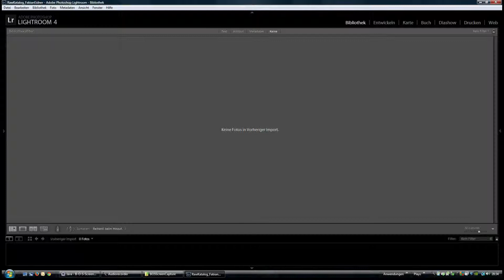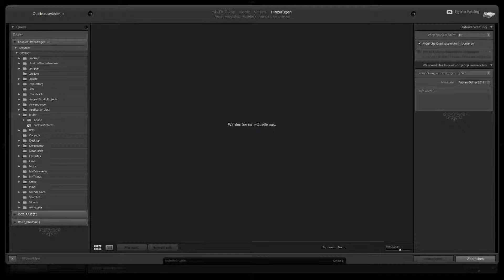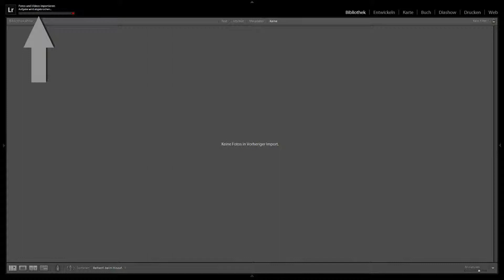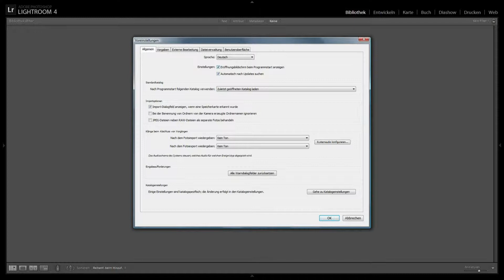Lightroom Tipps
Tipps zum Umgang mit der Lightroom Oberfläche und wie man diese für eine optimale Anzeigegröße konfiguriert. Außerdem beschreibe ich wie man bereits beim Import die Vorschaubilder mit berechnen lassen kann.